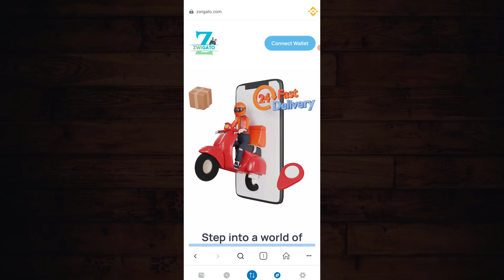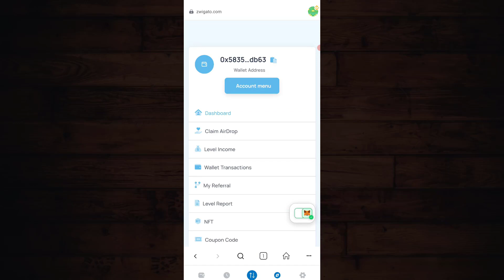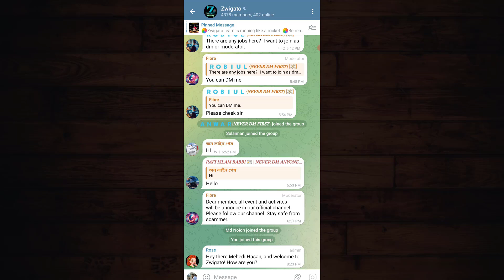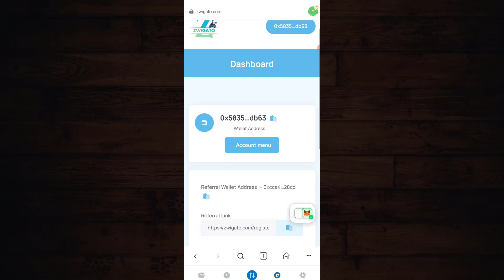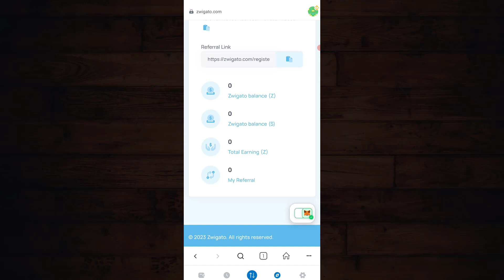জয়েন করলেই ১০০ ডলারের ফ্রি টোকেন বোনাস | Join and Earn $100 Z Token | No Invest | Zwigato Airdrop